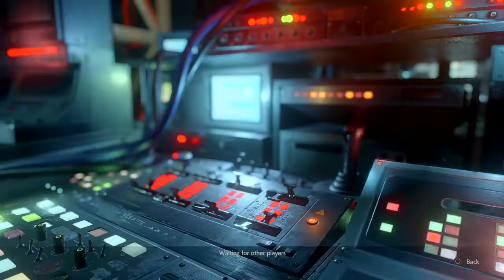Resident Evil Resistance - Rank 59 Annette (Romilleo) That Kept Spamming Laugh vs Tyrone Teamplay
This Rank 59 Annette (Romilleo) had me worried about fighting tons of boosted monsters in the final area, but I don't know if she misplayed that or just had bad card draws. Anyway, this bitch kept spamming the laugh voiceline at us when we weren't even in danger of time running out. Looks like we got the last laugh. She should've taken the advice from the Darkest Dungeon Ancestor: "Remind yourself that overconfidence is a slow and insidious killer." Can you dig it, sucka!?